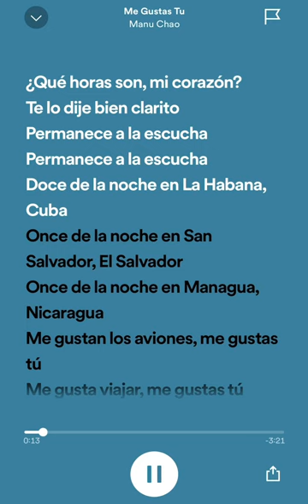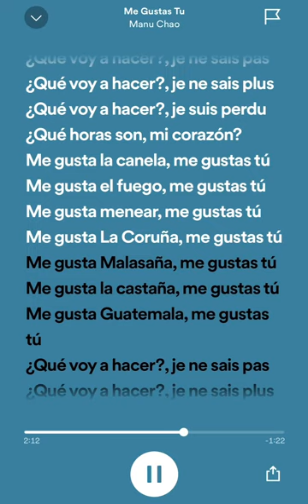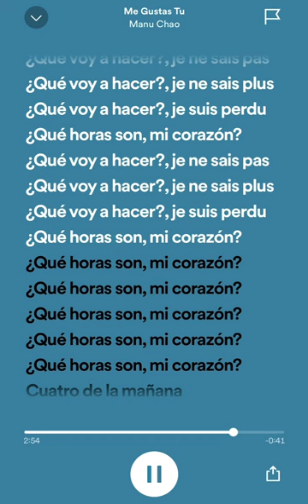sped up sounds | me gustas tu | 1.3x